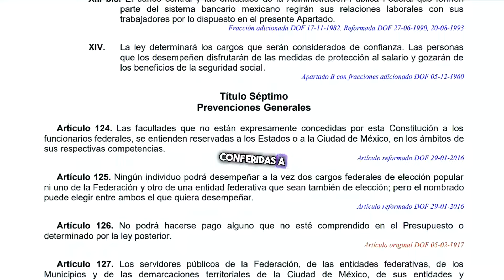🌟 ¿Qué es el ESTADO? ¿Qué es SOBERANÍA? | Explicado FÁCIL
El Estado es un tema que se presta para demasiada teoría y doctrina. Este video te servirá como apoyo para materias como Teoría del Estado, Teoría Política, entre otras.

📖 ¡ADQUIERE MI NUEVO LIBRO! Guía de Introducción al Estudio del Derecho. En Ebook KINDLE y físico

Aquí tenemos contenido más técnico.

CAPÍTULOS:
Intro 0:00
Estado Occidental 0:38
Concepto de Estado 2:30
Soberanía 3:14
Estado y estado 4:47
Pacto Federal 7:37
Estado de Derecho 9:57

⚠️ Este vídeo no es una consulta legal, por ello ni se agota el tema, ni se debe considerar como tal. El contenido y opiniones que se desprenden de este vídeo son simplemente informativas u opiniones, por lo que no deben ser consideradas como una asesoría legal u otro  concepto parecido, por lo que cualquier uso distinto al informativo por este canal de YouTube, es responsabilidad de quien lo haga*